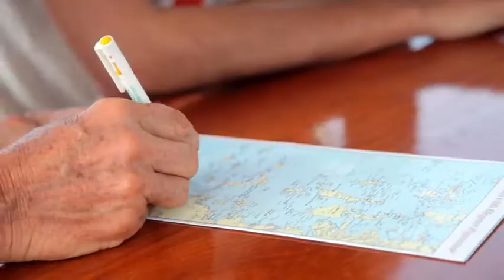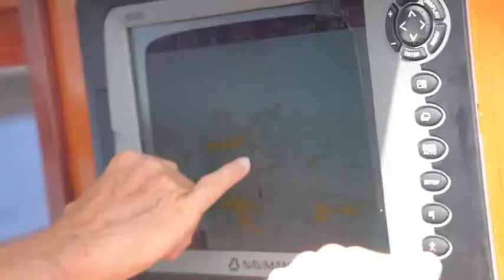SY Meta IV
Myanmar Sailing Yacht Chater in the Mergui Archipelago

Contact Mariner Boating Holidays to find out how to charter this amazing yacht!